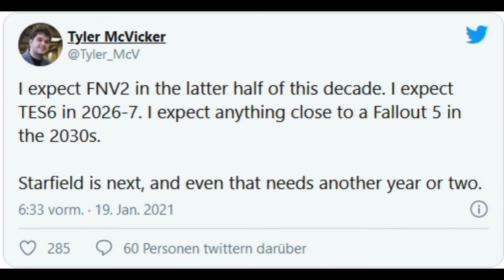Schwitzen im Sitzen Gaming News #1 - Fallout New Vegas 2, Elder Scrolls 6, GTA 6 und mehr.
Neues Jahr , neues Format! Wir sind heute mit den für uns wichtigsten Gaming News der letzten Tage und Wochen für euch am Start.
Es gibt nicht nur Neuigkeiten zu Fallout, Elder Scrolls oder GTA, sondern auch Neuigkeiten zu unserem Channel!

0:00 Was wir trinken
0:01:49 News Intro
0:02:10 Fallout New Vegas 2
0:04:50 Elder Scrolls 6
0:06:30 Indiana Jones
0:08:30 GTA 6
0:10:08 Starfield
0:10:50 Star Wars
0:11:18 Millionenstrafe gegen Valve
0:12:54 Kanal-Ankündigungen

Bildcredits Intro (in chronologischer Reihenfolge):
- Bild von Pete Linforth auf Pixabay
- Bild von StockSnap auf Pixabay

- Bild von Free-Photos auf Pixabay
- Bild von Arek Socha auf Pixabay